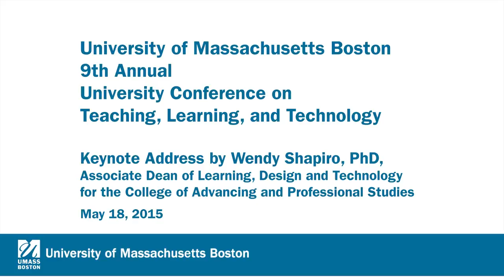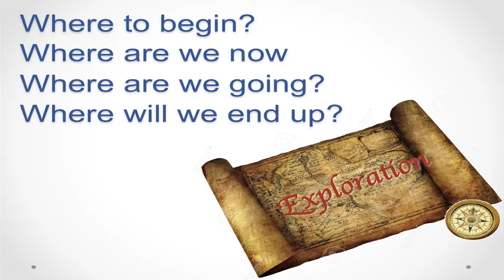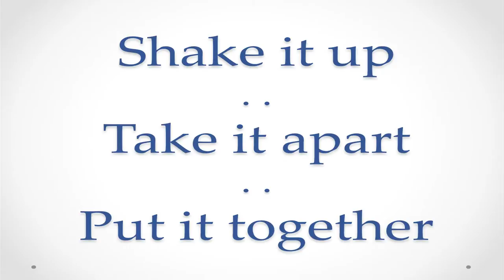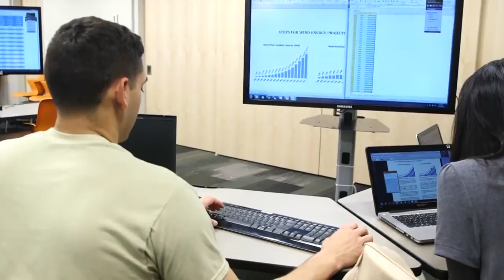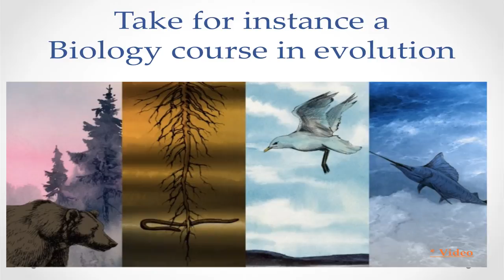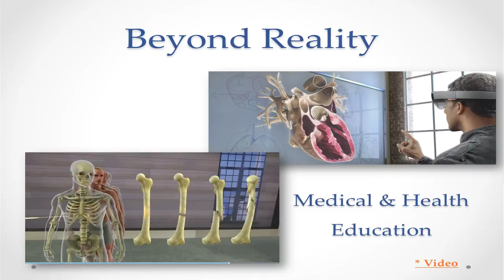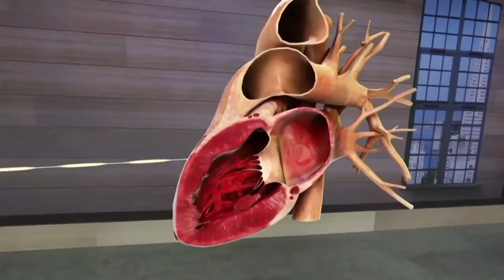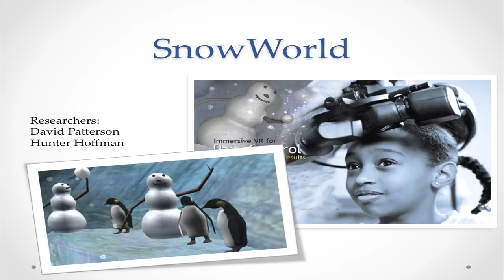2015 University Conference on Teaching, Learning and Technology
2015 University Conference on Teaching, Learning and Technology
Keynote by Wendy Shapiro, PhD

Since 1994, CIT has organized an annual conference on Teaching for Transformation. Beginning in 2011, CIT collaborated with IT/Educational Technology and Healey Library to host the conference collaboratively. The day-long conference includes presentations and workshops on a variety of issues that are critical to teaching and learning in a diverse, public institution of higher education. It provides opportunities for presenters across different educational institutions in the New England area to explore issues and share strategies that focus on inclusive teaching and curriculum change in college classrooms.